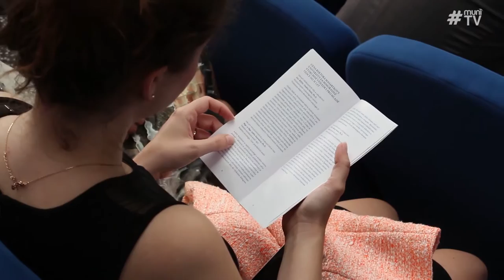Dies academicus 2016